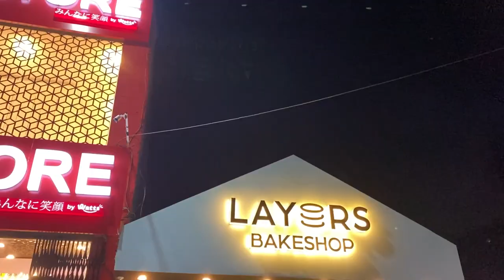Reason Behind Popular LAYERS Bakeshop || Street Foodies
Hello Guys we visited Layers Bakeshop in Johar town and we had amazing worthful experience there. Staff was also friendly and cooperative.

Rating is 10/10.

You can visit any branch in Lahore
 MM ALAM ____DHA ____Johar Town (Update: there are more branches are opening)

Do comment your favourite part from the Video

Join us here for Latest Updates.